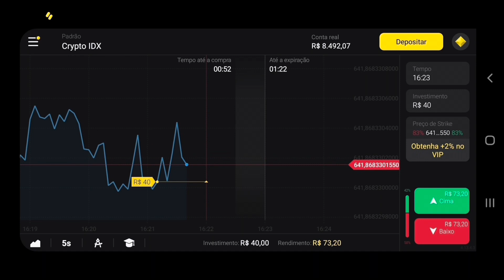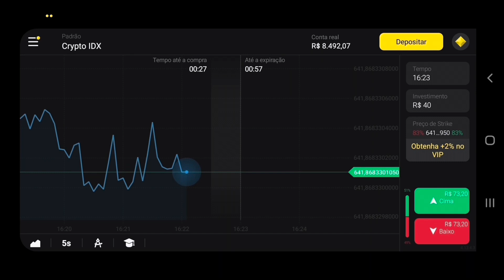KAMILLY FALOU COMO ESTÁ SE SENTINDO DEPOIS DA GAIA/ OS CASAIS DERAM UMA OPNIAO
Clique neste link e receba R$4000,00 em sua conta demo na plataforma
Use o código promocional XZ104 para DUPLICAR seu primeiro depósito. (Coloque 40R$,
obtenha 80R$, coloque 100R$, e duplique para 200R$ e assim por diante).